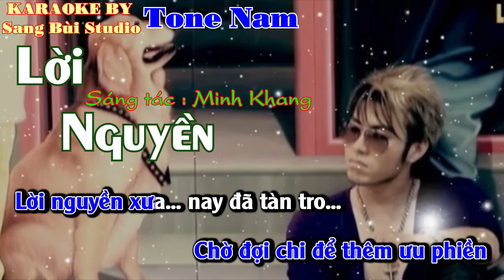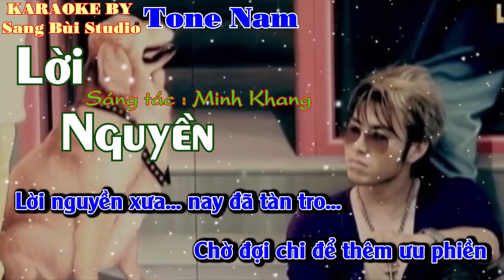KARAOKE | Lời Nguyền - Akira Phan ft Vũ Ngọc Diệp | Beat phối mới TONE NAM ( Tone Bm )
KARAOKE LỜI NGUYỀN